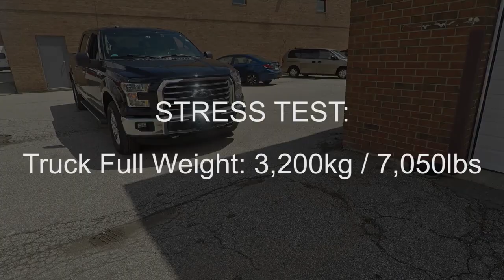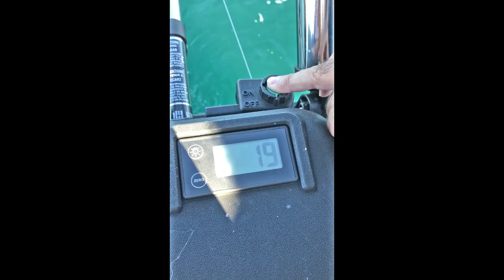Lornetka noktowizyjna PVS 31C MOD Gen 3 (test wytrzymałości)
Analogowy binokular noktowizyjny PVS 31C MOD Gen 3 w sklepie Spy-Optic.pl